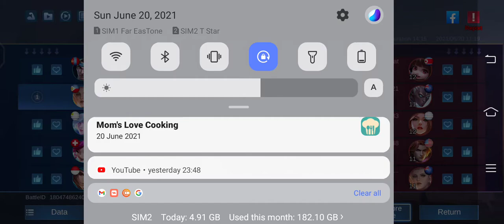silvana game play mobile legends✓